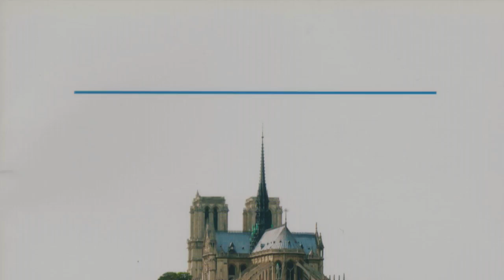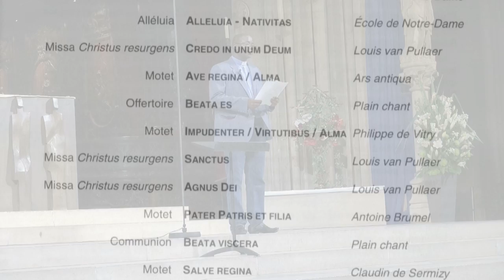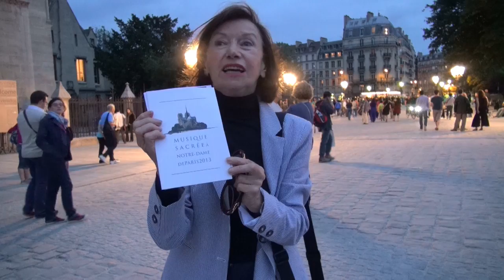Concert à Notre Dame de Paris. Chant grégorien et polyphonies.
Musique sacrée à Notre Dame de Paris, mardi 2 juillet 2013, 20H30.
Chant grégorien et polyphonies du Moyen Age à la Renaissance.
Maîtrise Notre Dame de Paris.
Sylvain Dieudonné, Dominique Visse, direction